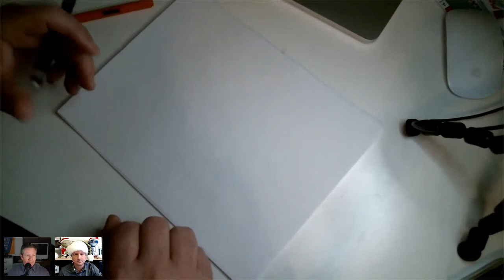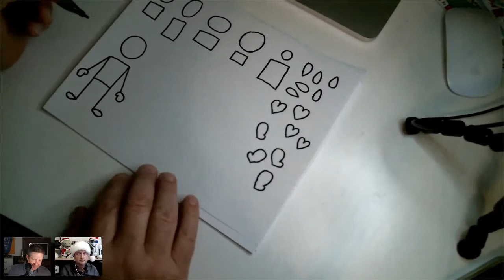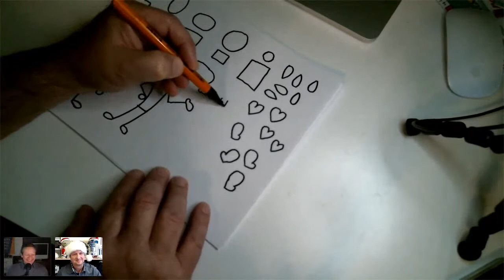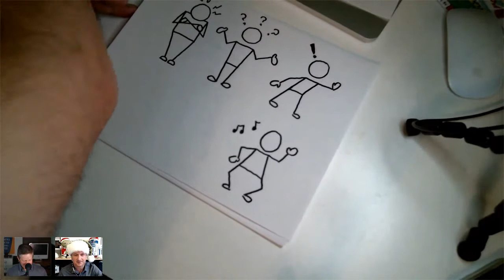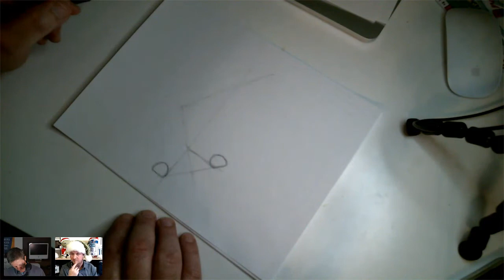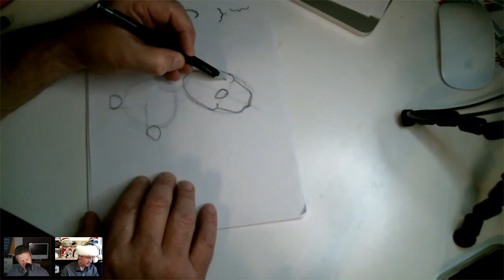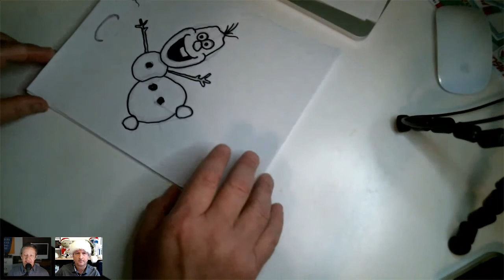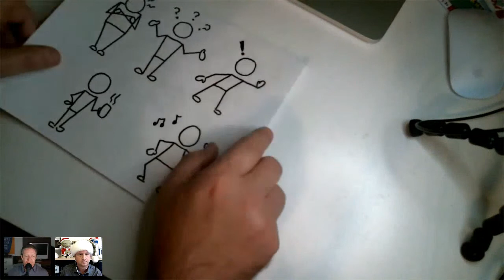How to Create hand drawn Characters: Holiday Drink'n'Draw with Kevin Thorn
It's another holiday drink'n'draw with everyone's favorite master of eLearning and illustrations, Kevin Thorn, aka NuggetHead.

This episode will focus on creating your own characters and scenes for your eLearning.  Since it's the holiday season we'll be keeping the show festive with a holiday theme, but rest assured these tips will be immediately applicable to your eLearning development.

So much eLearning requires a branching scenario and finding just the right character and scene in your stock library can be frustrating.  Why not just create your own?  That's what Kevin does.  And he'll happy to show you how. Join us!

Kevin is an award-winning eLearning designer & developer, consultant, and owner of NuggetHead Studioz, LLC., a boutique custom design and development studio specializing in online learning experiences.

After retiring from the US Army, Kevin pursued a career in corporate IT and Training & Development. With his combined military and industry experience, Kevin started the Studioz in 2012 working with clients in various industries solving problems in a wide-range of creative projects.

Based in the North Mississippi Delta, Kevin, the Chief NuggetHead harnesses a bench a creative practitioners in instructional design, elearning development, illustration and graphic design, animation, and serious comics. Kevin is a well-known industry speaker and trainer on elearning development, design workflows, and is also a certified facilitator in LEGO®Serious Play® methodologies.

Academic stuff: BS in Information Technology Management from Christian Brothers University (2003) and MS in Instructional Design and Technology from the University of Memphis (2018).